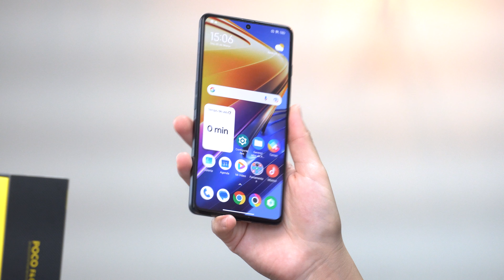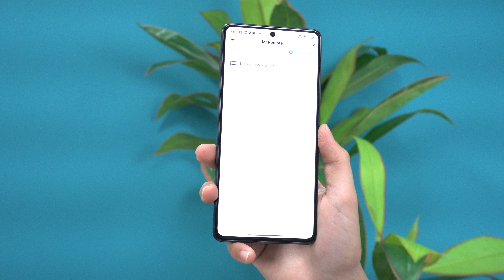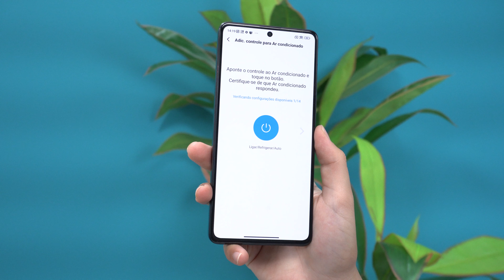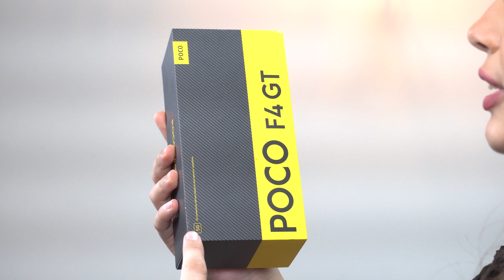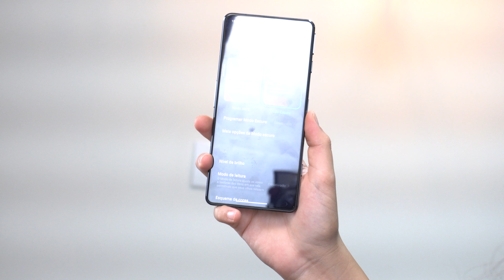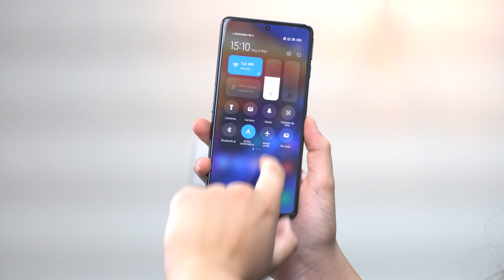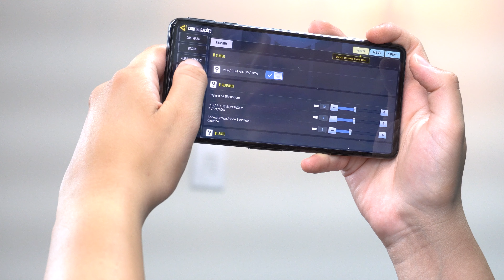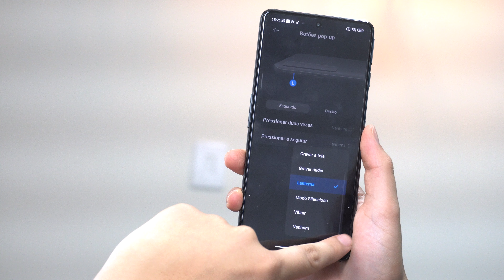POCO F4 GT VALE A PENA EM 2023? falei a verdade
✅Poco F4 GT
Outras CORES